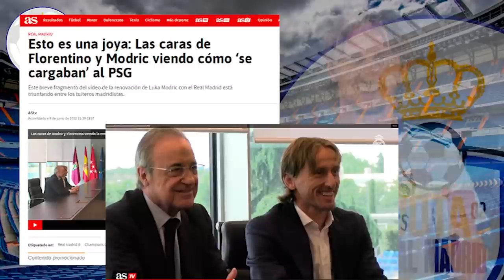¡IMPERDIBLE! | R.MADRID TV desvela un vídeo de Florentino y Modric reaccionando al DESTROZO al PSG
1. ¡Obtenga 1 camiseta gratis, ordene 3 artículos!
2. ¡Obtenga 2 camisetas gratis, ordene 5 artículos!